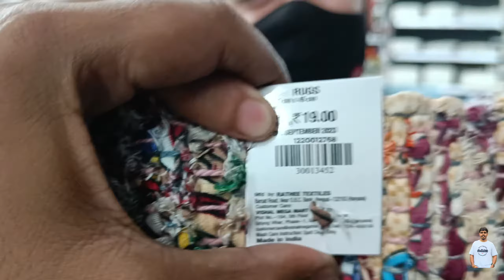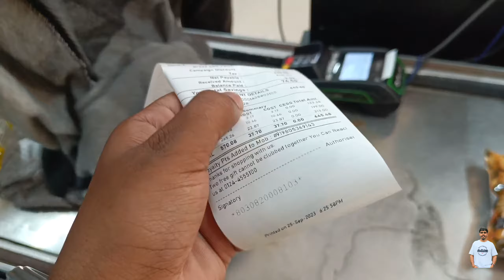VISHAL MEGA MART 🔥 | System Hang hi Kar Diya 😁 | baklolaxjvlogs| vlog 7 💸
FULL BAKCHODI 😂 In Vishal Mega Mart 🔥 | System Hang hi Kar Diya 😁 | baklolaxjvlogs| vlog 7 💸
dharamshala
himachal news
himachal pradesh
mcleodganj dharamshala
vlog
himachal abhi abhi
places to visit in mcleodganj
himachal
dharamshala tourist places
mcleodganj
dharamshala mcleodganj
top tourist places in dharamshala
mcleodganj trip
mcleodganj vlog
practice
dharamshala college
pg college dharamshala
dharamshala mcleodganj vlog
vrindavan
shorts
mahadev song
mahadev new song
mahadev
lord vishnu songs
lord vishnu
krishna status
har har mahadev
vrindavan status
premanand ji maharaj short video
mahadev and vishnu
kushti practice
kushti
dangal
dharmshala
kitty
productive
day in my life
aesthetic videos
korean vlog
dharamshala himachal water fall
korean aesthetic vlog
aesthetic korean girl
aesthetic days in my life
aesthetic indian girl
aesthetic girl
slice of life aesthetic
vlog day in my life
productive aesthetic vlog
slice of life
productive day
productive day in my life
my life in india
living alone vlog
life of indian girl
a day in my life
korean in india
korean girl
korean blog
aesthetic life
aesthetic vlog
aesthetic
msc geography farewell hpu
ma geography farewell spu mandi
ma geography farewell party hpu
farewell party spu mandi
farewell party hpu
hitesh sharma hp
hitesh sharma vlogs
hitesh sharma
reuniounatdharamshalacollegeauditorium
gcdsangamreunioun
govtcollegedhqramshala
priyahimachalse
trekking
triund trek
dharamshala cable car
mcleodganj skyway
dharamshala skyway
paragliding in dharamshala
places to explore in mcleodganj
adventurous place in dharamshala
dharamshala tourism
dharamshala tour
freshers party 2k23 pg college
freshers party dharamshala college
gdc dharamshala
freshers party |2k23 | part 1 full enjoy 👌
dhramshala mcleodganj best tourist destination for summer
pg college dharamshala | freshers party |2k23 | part 1 full enjoy 👌
baskunag water fall
heavyweight
himachal best tourist destination for summer
weight losse
weightlifter
weight lifting
full itinerary dharamshala
top places in dharamshala
best time to visit mcleodganj
hv brothers vlogs
real
dharamshala tourist places in hindi
fight
tourist places in dharamshala
best places to visit in dharamshala
mechloadgunj
bhagsunag
police
tibetan
best places to visit in mcleodganj
girls
trending
2023
una pg college
himachal pardesh
nss camp in una pg college
una p.g college himachal pardesh (nss) function
hindi news
tnnb
times now navbharat
navbharat
strong water current led lives in danger
strong water current
strong water current led lives on risk
girl started drowning in strong water current
flash floods in himachal pradesh
himachal pradesh flash floods
landslide in himachal pradesh
himachal pradesh latest news
himachal pradesh landslide
viral
himachal weather updates
himachal snowfall
himachal weather
बर्फबारी
ठंड
सुक्खू
cm सुक्खू
cm sukhu
himachal election result
himachal election 2022
himachal election
himachal pradesh election 2022
latest himachal pradesh
punjab kesari himachal pardesh
latest himachal news
hashtag gaming
hashtag plays
america
rao sahab
reaction
students
cute girls
college
rubicon
girl
hp police
shimla
israel
kangra
noorpur
viral video

baklol a&j vlog

I'm on Instagram as @_verma_x__.

YOUTUBE CHANNEL NAME - BAKLOL A&J VLOG

MOBILE SET - REALME NARZO 30